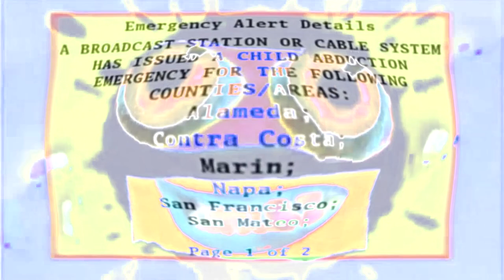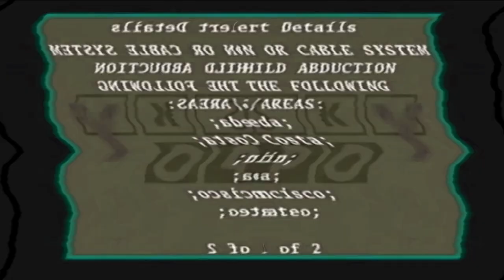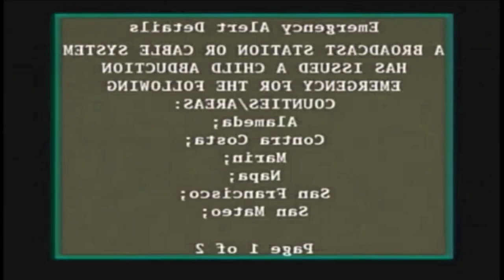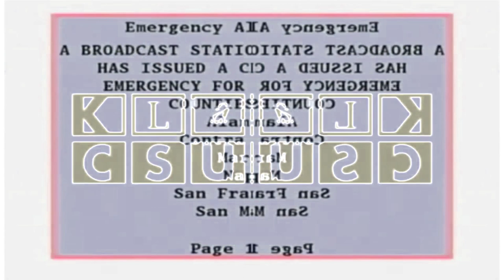Amber Alert Csupo effects [Sponsored by Klasky Csupo 2001 effects]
Requested by TheHopperFanVideoEffects2012 HopperFanHD